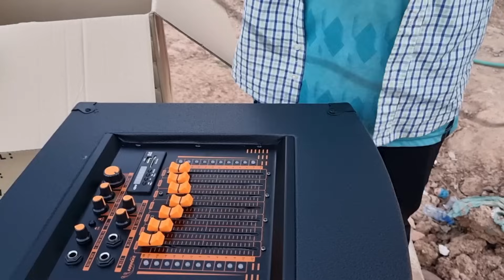yuav tau yas me dab laug cuab ntshaws ntshaws rau nws lawm